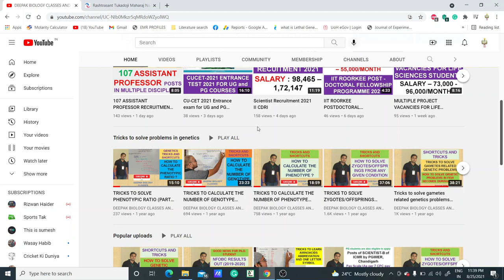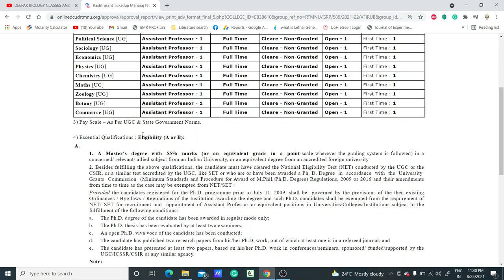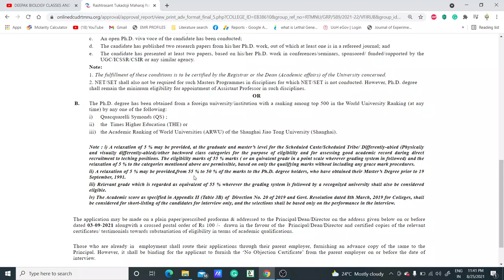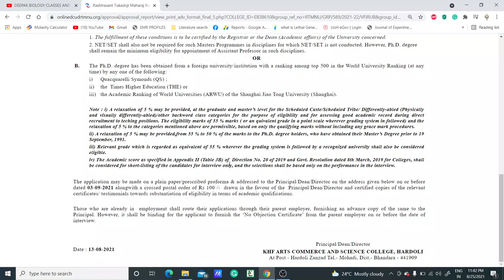PERMANENT ASSISTANT PROFESSOR RECRUITMENT IN MULTIPLE DISCIPLINES